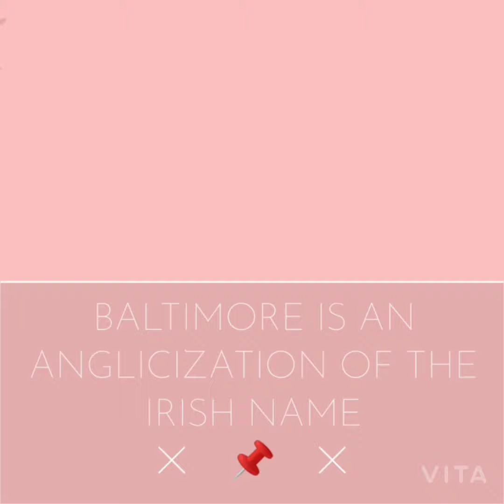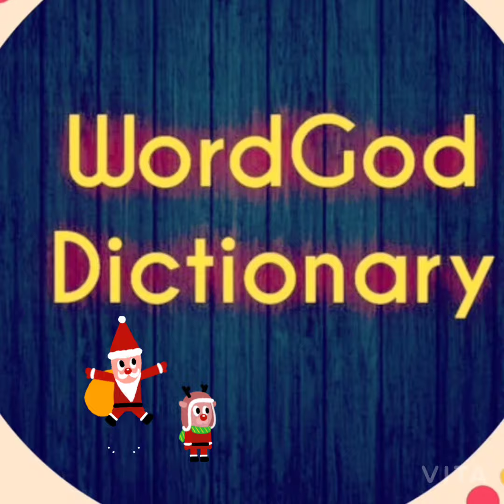Baltimore meaning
○Wordgod Dictionary